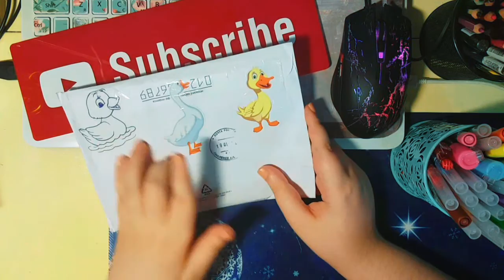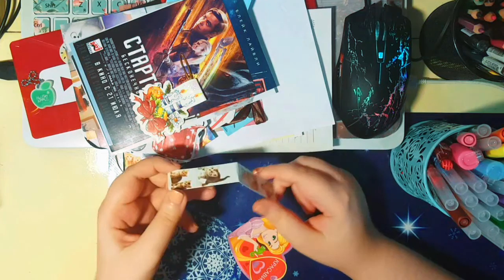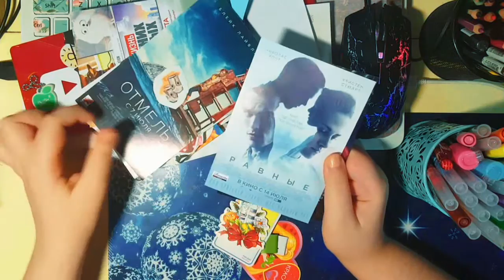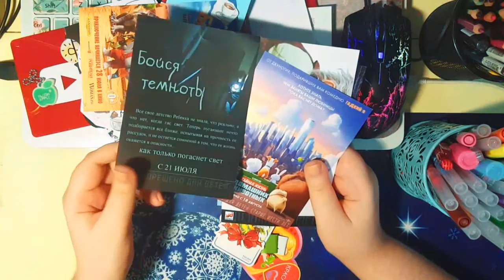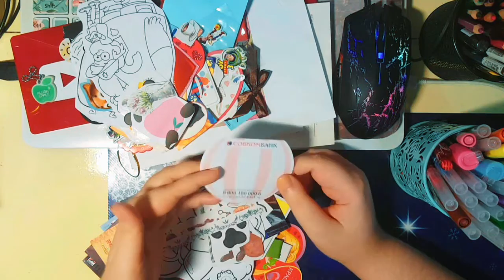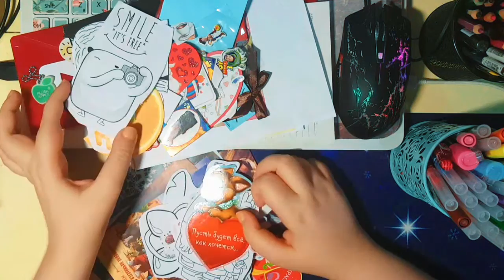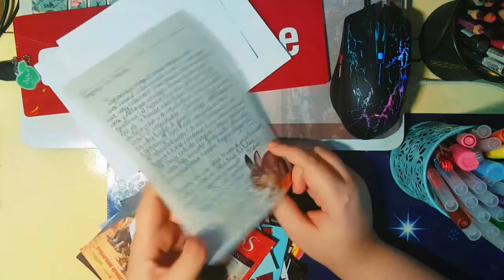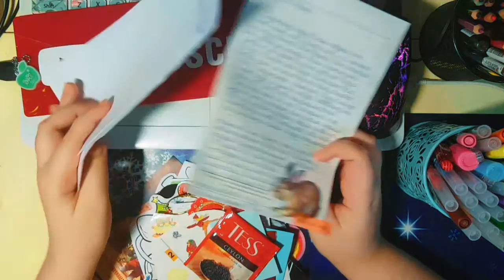БУМАЖНЫЕ ПИСЬМА. Tigra mail #1 МЕЙЛ АРТ/MAIL ART